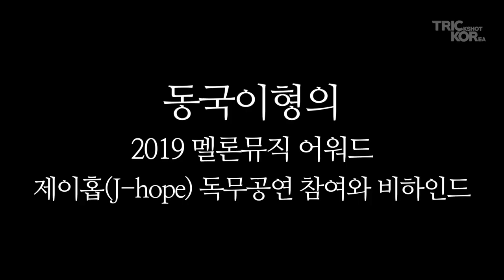방탄소년단 무대에 트릭코 멤버들이?? 그 비하인드를 공개합니다⎪트릭코 TRICKOR Trick shot Korea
BTS 방탄소년단의 제이홉과 지민의 무대의
트릭코 멤버 동국과 솔지가 등장?
그 비하인드 스토리를 공개합니다 !
언젠가는. 방탄과 함께 할 수 있는날이 오겠죠???
감히 한번 꿈꿔봅니다..

◈TRICKOR 트릭코 (Trick shot Korea 트릭샷 코리아)

◈각기 다른 성격의 5명의 남자들이 함께하는 트릭샷 챌린지!!
  Trick Shot Challenge with 5 different men!!

◈Youtube Channel instagram 유튜브 채널 인스타그램 ☞ trickor_official

◈Director : 민식 ( Min-sik )
             인스타그램 instagram ☞ "rg_chicsik"

◈Video Edit : 치혁 ( Chi-hyuk )
               인스타그램 instagram ☞ "akapure_official"

                  동국 ( Dong-guk )
                  인스타그램 instagram ☞ "pdg_88"

                  솔지 ( Sol-gee )
                  인스타그램 instagram ☞ "soooulg"

◈Location : 장소

 저희와 함께 하실 파트너를 찾습니다. 많은관심 부탁드립니다.